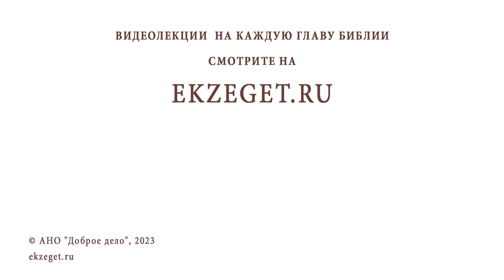ИСХОД. Ключевое событие в истории Израиля. Протоиерей Лев Большаков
Команда Экзегет.

На библейском портале Экзегет вместе с протоиереем Львом Большаковым начинаем цикл бесед на исторические книги священного писания.
В сегодняшнем видео обратимся к книге Исход:" Ключевое событие в истории Израиля".

🔸  Освобождение из египетского рабства
🔸  Путь Израиля
🔸  Избранный народ
🔸  Сомнение Моисея
🔸  Завет с Богом
🔸  Готовность следовать воли Божией
🔸  Откровение имени Бога
🔸  "Я есмь Сущий"
🔸  Благодать Божия за верность народа
🔸  Царстово Божие